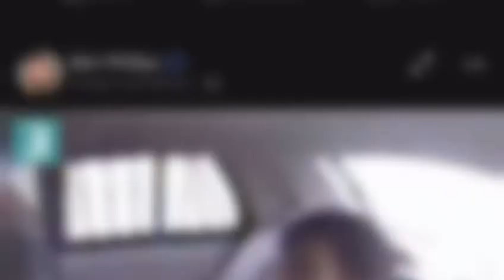Caught on camera